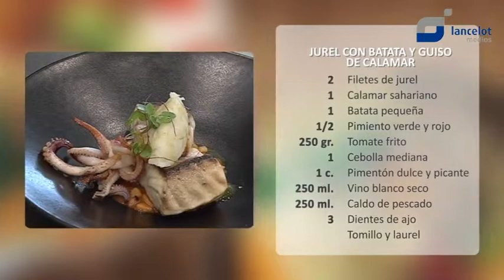Al Punto PGM 3 Restaurante Lillium